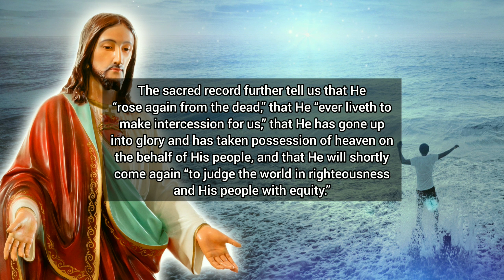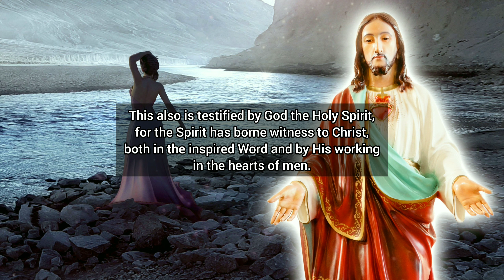The Scriptures Speak This About Jesus Christ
We have every reason to believe in what the Scriptures say about our Lord Jesus Christ.